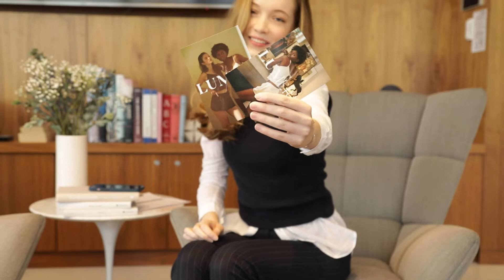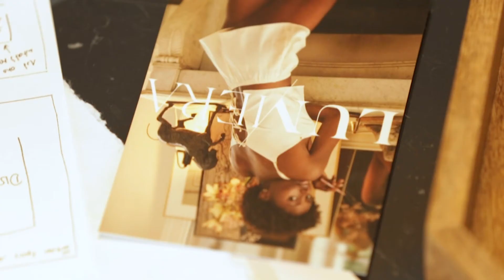Welcome to Luméra!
LUMEN (LAT. LIGHT) & AERA (LAT. PERIOD OF TIME)

Luméra is an online fashion magazine where style meets sustainability. We introduce rising brands, give shopping tips, and explain what sustainable fashion is all about.

We are a part of a movement, a part of a new period of time within the fashion industry. We call this time the era of light. An era where sustainability will be normal, local production will grow, and garments will be seen as a treasured possession again. To support this movement is our main purpose and why we started this online platform in April 2022.